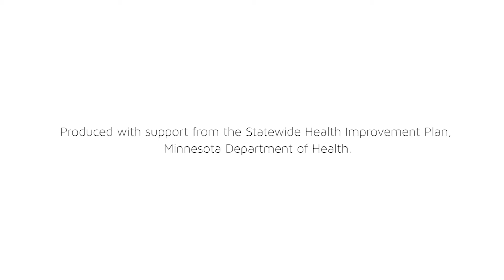Farm to School in Duluth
Produced by Wherehouse Productions